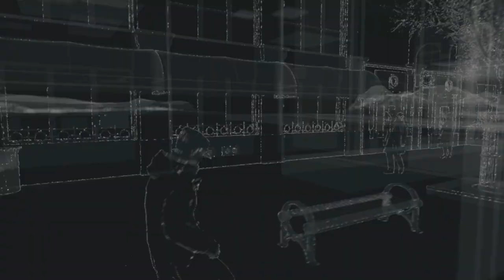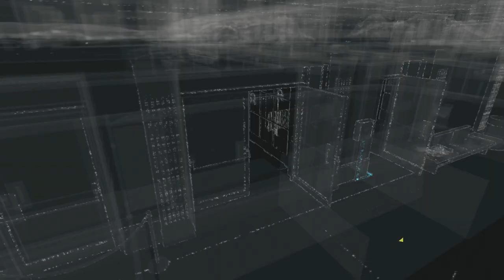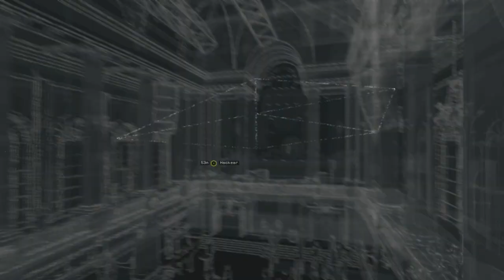Watch Dogs # 42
Gameplay Watch Dogs jugado en Xbox One.